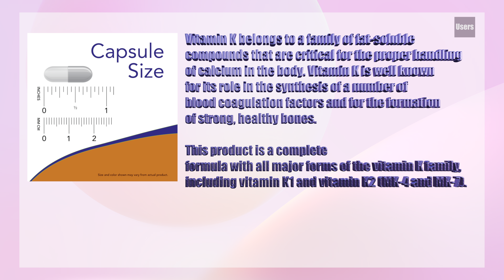Vitamin K2 K1 MK 7 Plus with K1 & MK 4 Veg Capsules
MK-7 Plus with K1 & MK-4 Veg Capsules
Supports Bone Health

Vitamin K belongs to a family of fat-soluble compounds that are critical for the proper handling of calcium in the body. Vitamin K is well known for its role in the synthesis of a number of blood coagulation factors and for the formation of strong, healthy bones. This product is a complete formula with all major forms of the vitamin K family, including vitamin K1 and vitamin K2 (MK-4 and MK-7).